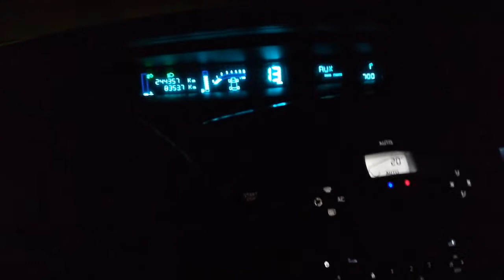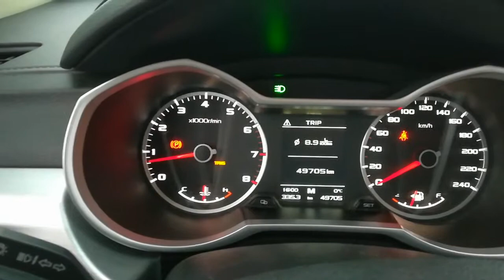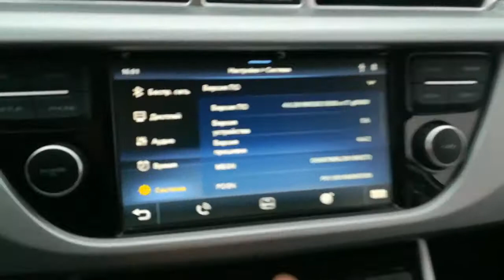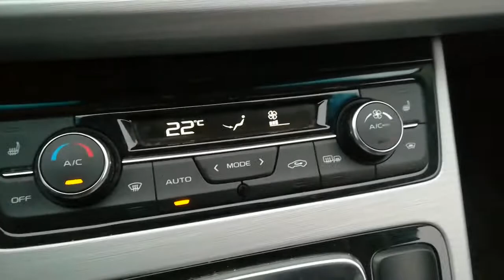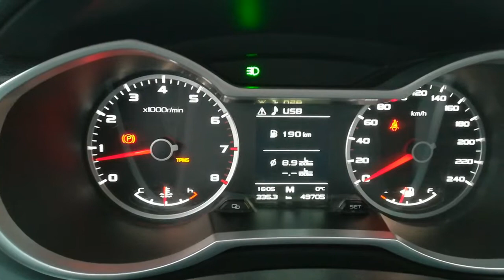Покупка Джили Атлас с пробегом (перезалив)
Перезалил видео, исправил косяк по звуку, спасибо друзья за критику, буду стараться исправлять, особенно стабилизацию.